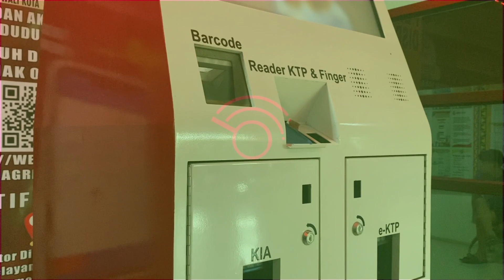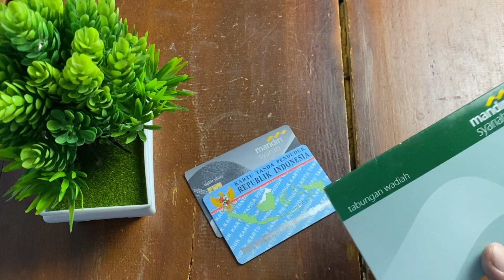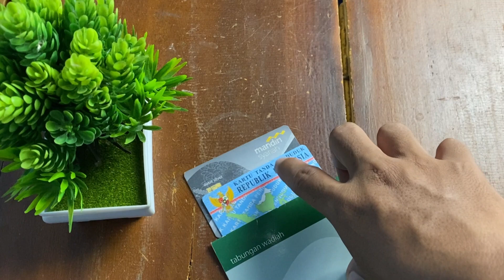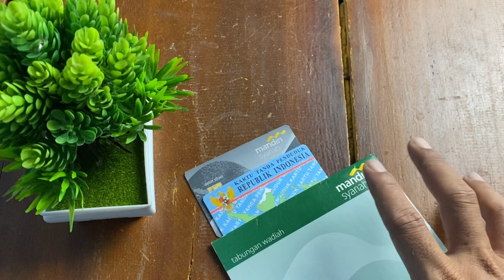Cara Mengurus ATM BSI yang Hilang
Cara dan syarat dalam mengurus ATM BSI yang hilang sekaligus biaya yang dikeluarkan tentu saja menjadi salah satu konten yang dibutuhkan oleh teman-teman sekalian. Alasannya tak lain karena kehilangan ATM dalam bank BSI ini sendiri menjadi bagian fenomena yang sering terjadi lho ya.

Atas dasar inilah maka setidaknya untuk video kali ini @radaredukasi secara lengkap akan membagikannya kepada kalian semuanya. Semoga saja konten tentang cara urus ATM BSI yang hilang dapat berguna bagi semuanya saja